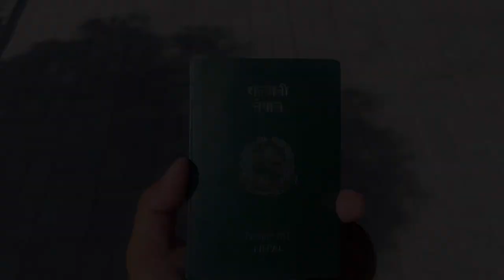The Ultimate Road Trip Experience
relax road nature WrenAaronHello Guys Thank You So Much For Giving Your Precious Time To Watch Our Video.
We Heartily Welcome you to Our Facebook Page &  Youtube Channel and instagram page So we will give Our Best to Entertain you Guys..!!!